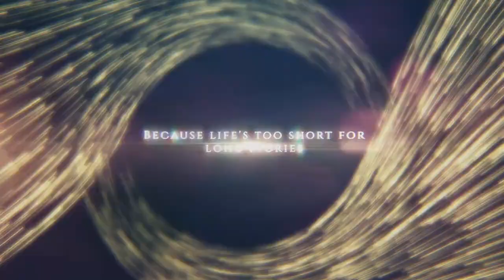The Egg Meditation | When the NARCISSIST Leaves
Blast from the past... The Egg at the edenproject, I loved this place, the creativity and wonder all around. I loved the domes and the flowers and the stories...
I've used this image for a meditation I am releasing called The Egg for calming the whole body down from emotionalabuse and finding protection and a sanctuary to rest and restore.

When you come out of a relationship you believe this is all your fault and it takes time to unwind from the Invisible Chains that hold you.
It's insidious [ in-sid-ee-uhs ] and adjective:
intended to entrap or beguile, and you were beguiled, they tricked you with flattery they mislead you!
And they did this in a seemingly harmless way but actually with grave effect.

A lot of people exit this type of relationship believing this is all their fault, mainly because they have been told it was...
This doesn't have to be romantic, this could from a family member or you may experience this in the workplace.

Use the egg to find some peace, the egg will help you calm the body down and it offers you protection